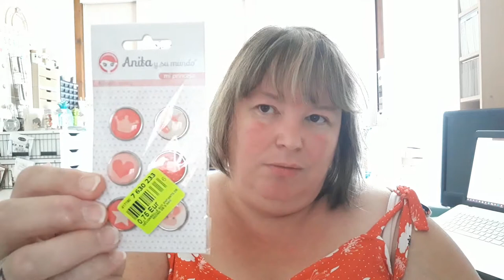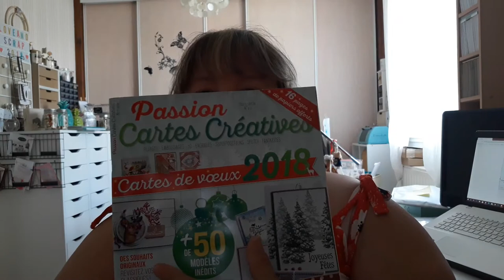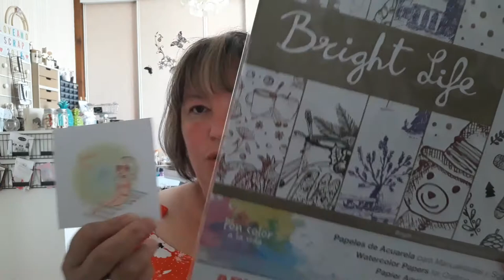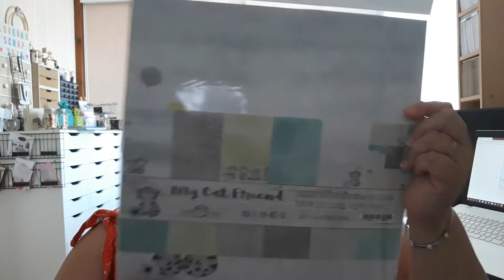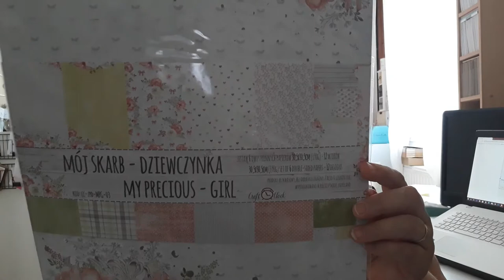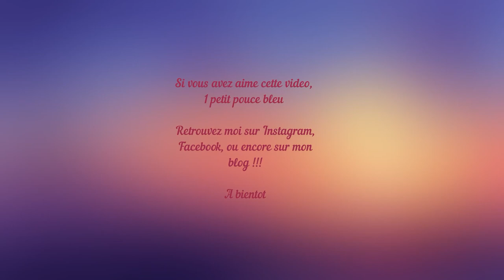noz et zeeman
On se retrouve aujourd'hui pour un tout petit haul Zeeman et Noz !!!

Bon visionnage, n'hésitez pas à me poser vos questions et laisser vos commentaires !

1 petit pouce bleu fait toujours plaisir !!!